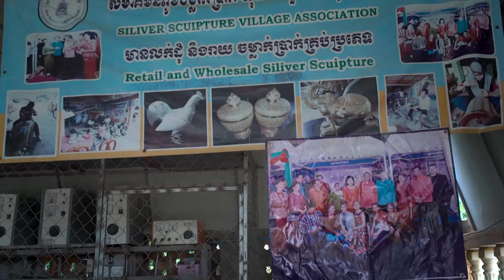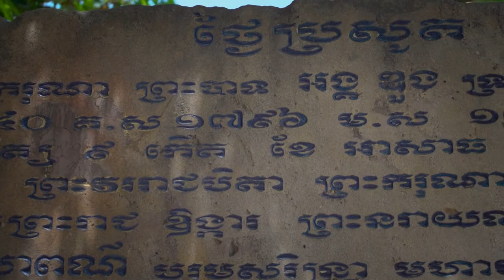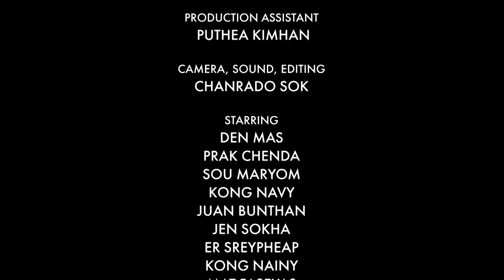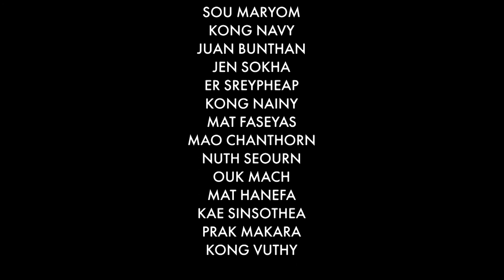Silversmith - Short Documentary on Cambodian Silver Crafts by Cham Khmer Muslims.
The story of a Cham community village's craft of making silver handicrafts.